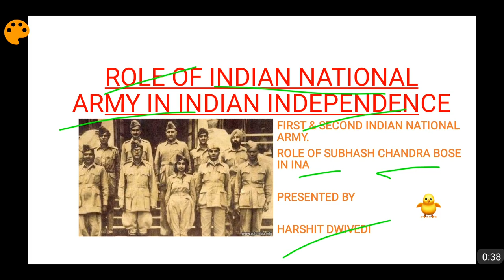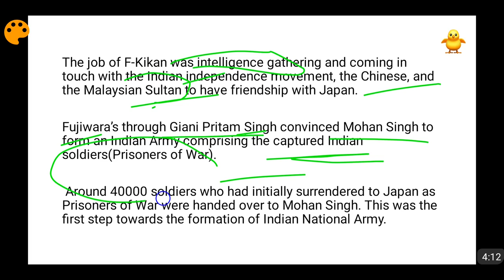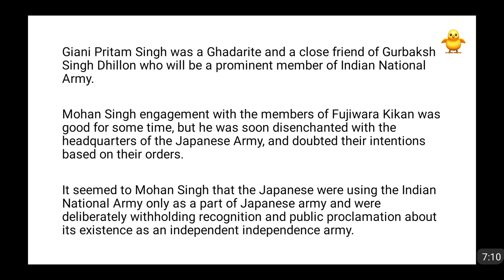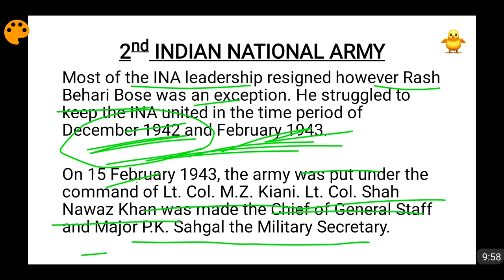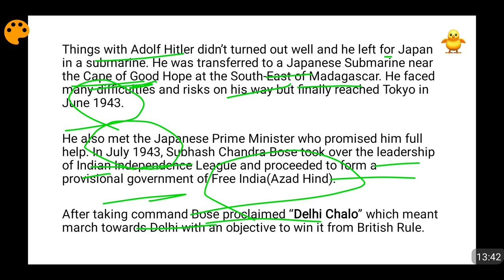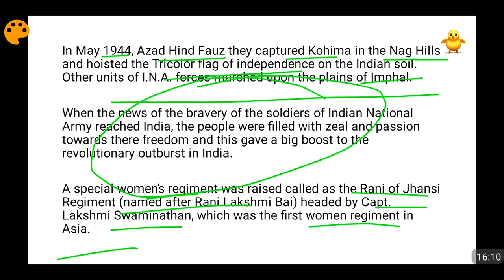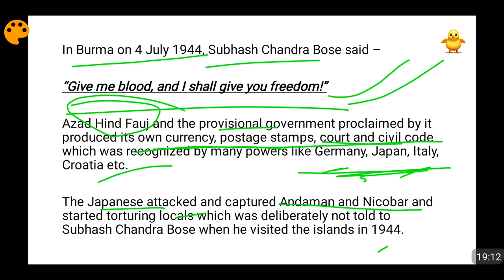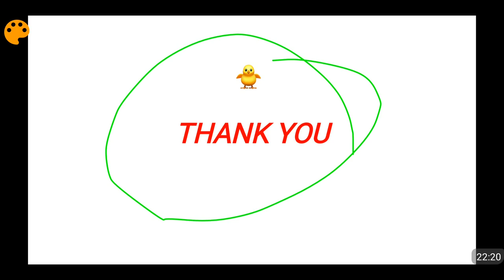Azad Hind Fauz(Indian National Army) - Formation & Role in Indian Freedom Struggle (In Hindi)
Around 40000 soldiers who had initially surrendered to Japan as Prisoners of War were handed over to Mohan Singh. This was the first step towards the formation of Indian National Army. Mohan Singh engagement with the members of Fujiwara Kikan was good for some time, but he was soon disenchanted with the headquarters of the Japanese Army, and doubted their intentions based on their orders. It seemed to Mohan Singh that the Japanese were using the Indian National Army only as a part of Japanese army and were deliberately withholding recognition and public proclamation about its existence as an independent independence army. Most of the INA leadership resigned however Rash Behari Bose was an exception. He struggled to keep the INA united in the time period of December 1942 and February 1943. On 15 February 1943, the army was put under the command of Lt. Col. M.Z. Kiani. Lt. Col. Shah Nawaz Khan was made the Chief of General Staff and Major P.K. Sahgal the Military Secretary. In July 1943, Subhash Chandra Bose took over the leadership of Indian Independence League and proceeded to form a provisional government of Free India(Azad Hind). After taking command Bose proclaimed “Delhi Chalo” which meant march towards Delhi with an objective to win it from British Rule.

Please watch the video for finding the complete details regarding the Indian National Army also known as Azad Hind Fauz.